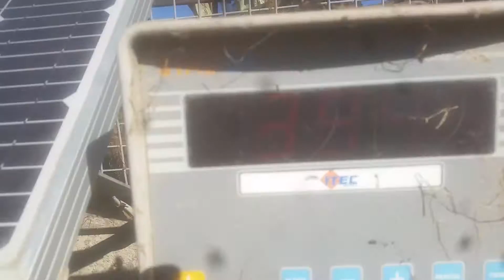Keltec cutter loading heavy baleage on NHT6070 New Zealand